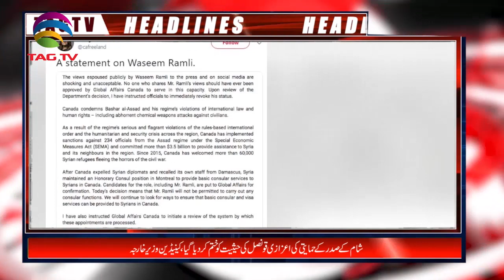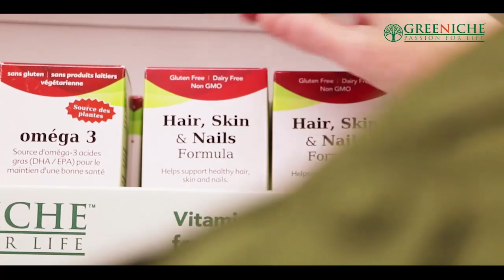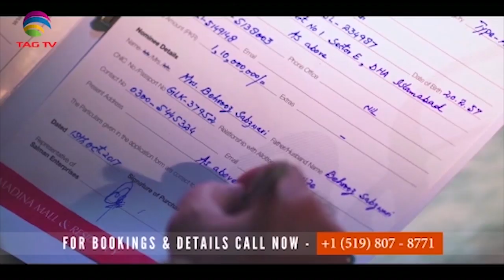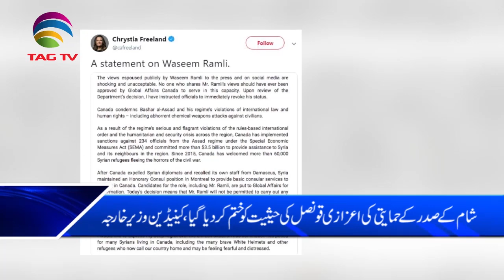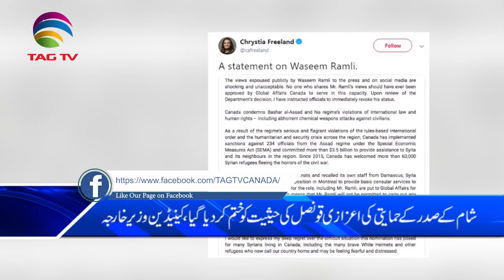Canada News Bulletin Hindi/Urdu - 26 September, 2019